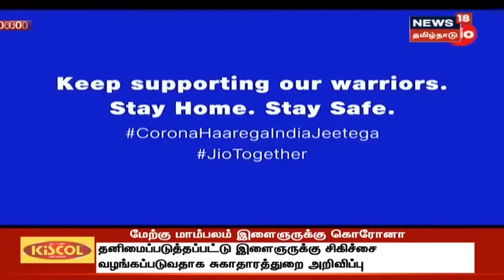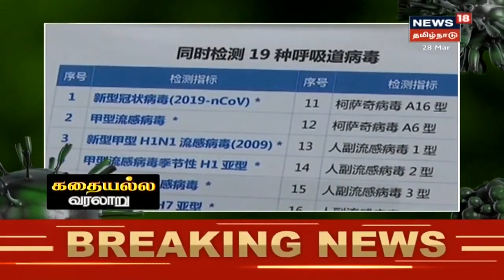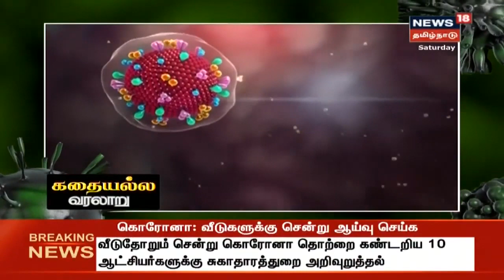கொரோனாவைக் கட்டுப்படுத்தும் நடவடிக்கைகளை அனைத்து நாடுகளுக்கும் பகிர்ந்து கொண்டுள்ளது சீனா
உலகை அச்சுறுத்திக் கொண்டிருக்கும் ஒரு கொடும் வைரஸை அறிவியலில் வளர்ந்து வரும் அதிநவீனத் தொழில்நுட்பங்களைப் பயன்படுத்தி அந்த வைரஸ் பிறந்த இடத்திலேயே சுக்குநூறாய் உடைத்துத் தள்ளியிருக்கிறது சீனா.